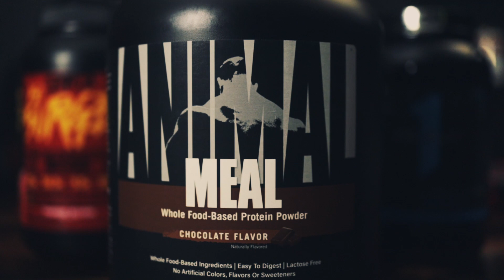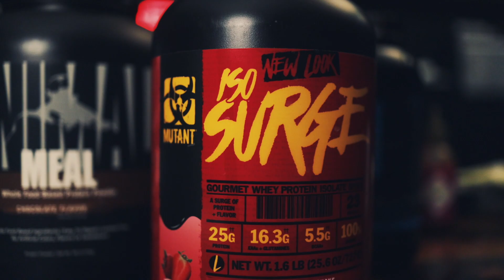The Beginner's Guide to Choosing the Best Protein Powder (What to Look For Based on Your Goal)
If you're just starting out, it's tough to know what the best protein powder for you is. In this video, I break down what you should be looking for in a protein powder and give my recommendations for the best protein powders for both cutting and bulking.

This video is presented by my gym, Bar Benders Fitness.